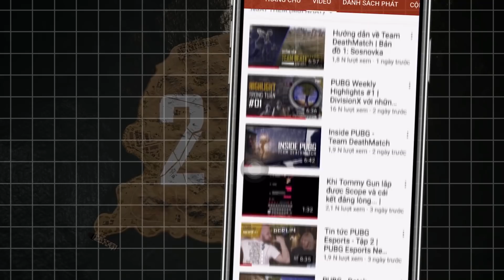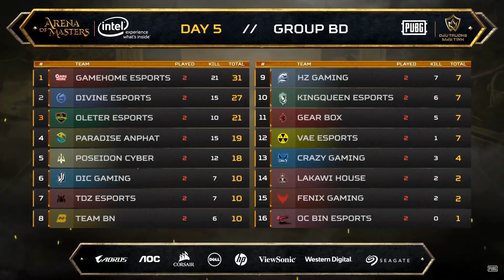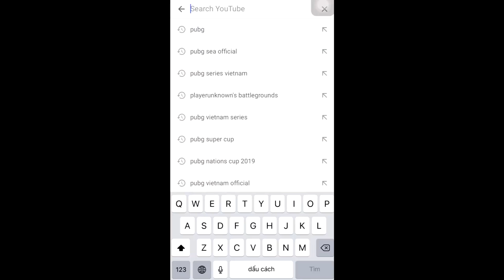GH thi đấu ấn tượng - Divine đi bo thế giới - 2 Top 1 của Paradise | Highlight ngày 5 - Bảng B & D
Cùng xem lại tất cả highlight hấp dẫn nhất tại ngày 5 (vòng loại Đấu Trường Máy Tính) giữa Bảng B & Bảng D.

🕑 Lịch trình giải đấu ARENA OF MASTERS:
🔥 Vòng loại:
🔹 32 đội chia làm 4 bảng đấu vòng tròn tính điểm trong 6 ngày từ 23 - 28/03/2020.
🔹 Thời gian: 14:00 - 20:00 mỗi ngày.
🔹 Thi đấu 5 map: Erangel x2, Miramar x2, Sanhok x1.

🔥 Vòng chung kết:
🔹 16 đội điểm cao nhất thi đấu vào ngày 05/04/2020
🔹 Thời gian dự kiến: 14:00 - 20:00.
🔹 Thi đấu 6 map: Erangel x2, Miramar x2, Sanhok x2.

📺 Giải đấu sẽ áp dụng format “S.U.P.E.R” quốc tế - bao gồm cách tính điểm, map thi đấu, cơ chế vòng bo, tỉ lệ rớt đồ,…tương tự các giải đấu chính thức thuộc Phase 1 của mùa giải PUBG Esports 2020.